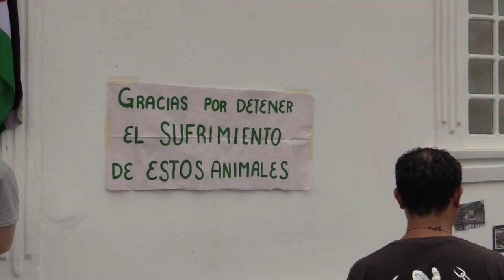Costa Rica cierra sus zoológicos y aboga por la conservación de las especies en su hábitat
«Estamos cumpliendo regulaciones nacionales y acuerdos internacionales. Se tomó la decisión hace dos años de cerrar los zoológicos estatales y llevar a los animales donde mejor están y donde mejor puedan vivir.